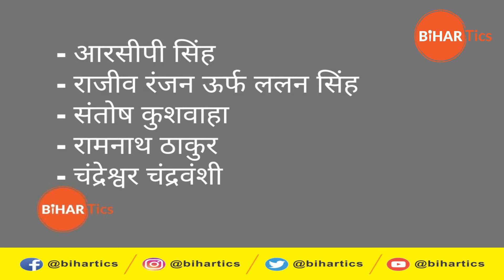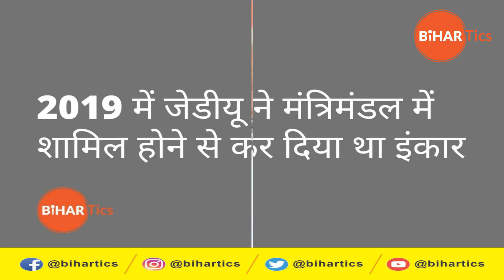PM Modi से Nitish Kumar की फिर ठन गई | Modi Cabinet expansion | JDU | BJP | Politics | Bihartics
केंद्र की मोदी मंत्रिमंडल के विस्तार को लेकर हलचल काफी तेज हो गई है। यूं समझिए कि सत्ता क्रिकेट मैच की तरह है। यहां चुनाव में भी क्रिकेट की तरह ही हार-जीत से फैसला होता है। लेकिन मैन ऑफ द मैच और मैन ऑफ द सीरीज का मोह किसी से नहीं छूटता। लेकिन इसी बीच एक सवाल ये भी है क्या आखिरी वक्त में फिर से JDU की एंट्री में पेंच फंसेगा? इस वीडियो में यह बताने की कोशिश की गई है कि JDU की एंट्री में पेंच क्यों फंसेगा?

The stir about the expansion of the Modi cabinet at the Center has intensified. Just understand that power is like a cricket match. Here in the elections too, like cricket, victory or defeat is decided. But the man of the match and man of the series does not go away from anyone. But in the meantime, there is also a question, will there be a screw in the entry of JDU again at the last moment? In this video, an attempt has been made to explain why the entry of JDU will get screwed.